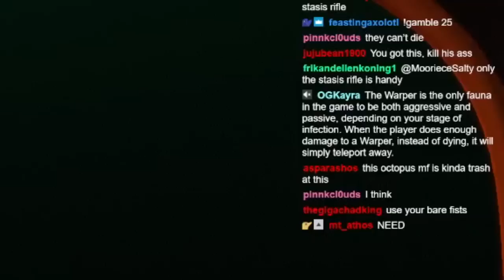Fish Biologist Reacts To Subnautica Fish